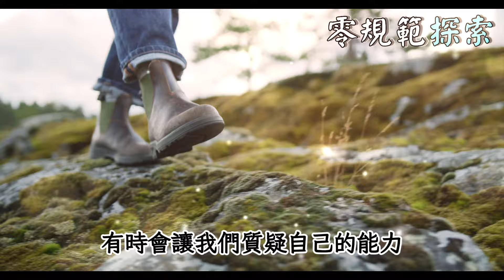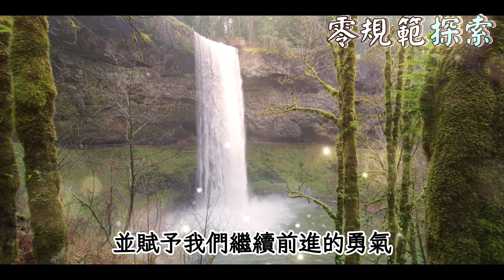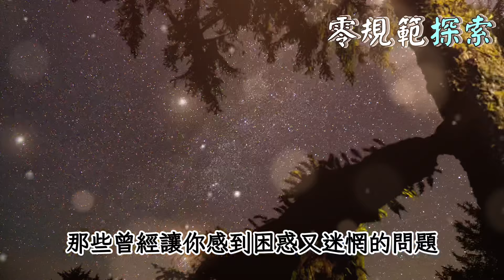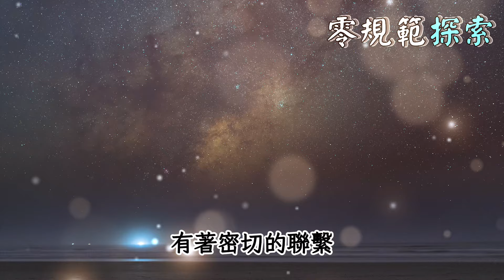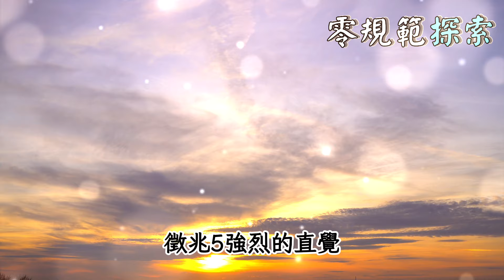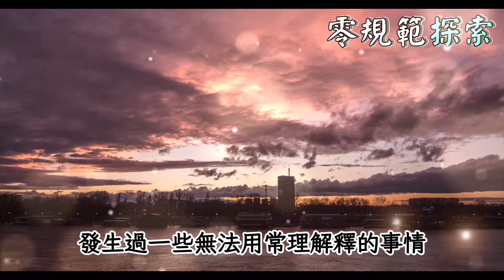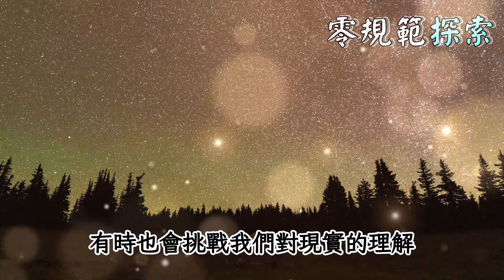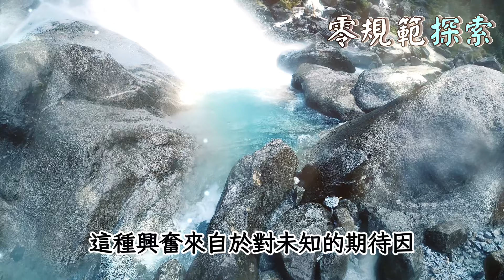不要放棄！奇蹟出現前的七大徵兆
你是否曾經在面對困難時感到想要放棄？或者你是否懷疑過自己是否能夠撐過眼前的難關？在奇蹟出現之前，你會遇到哪些徵兆？這些徵兆是否就在暗示你成功即將來臨？本影片將揭示奇蹟發生前的七大徵兆，讓你了解如何辨識它們，並給你力量繼續前行。當你開始懷疑自己的能力時，這些徵兆是否能夠激勵你繼續努力，直到奇蹟真的降臨？或許，成功就在你面前，而你只需要再堅持一下？